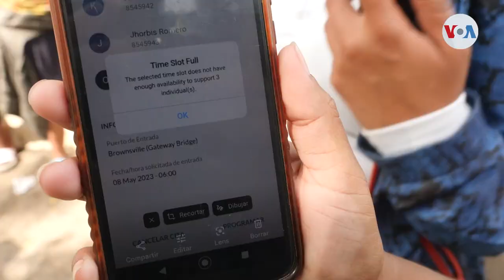Albergues de migrantes en frontera norte de México están colapsados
Albergues de migrantes a lo largo de la frontera México-EEUU están al tope de su capacidad cuando se acerca el fin del Título 42, mientras miles siguen avanzando en su intento de llegar a los Estados Unidos.